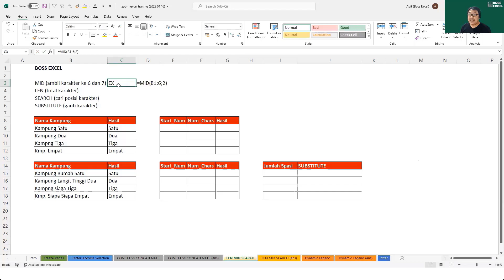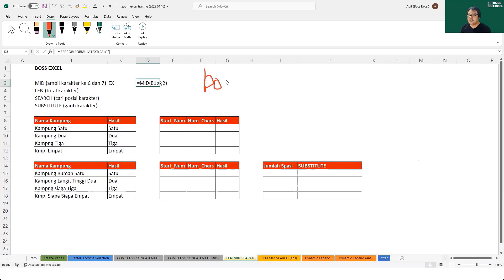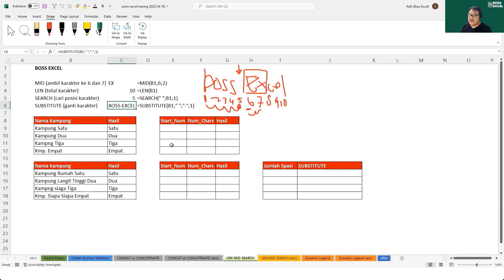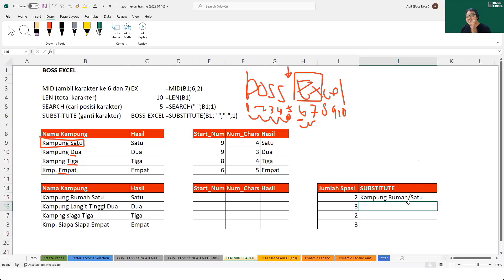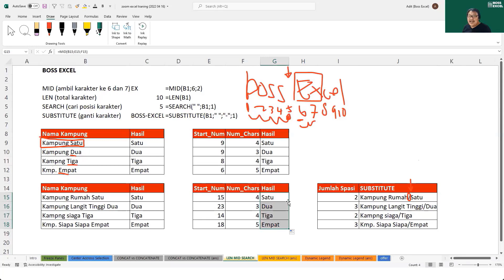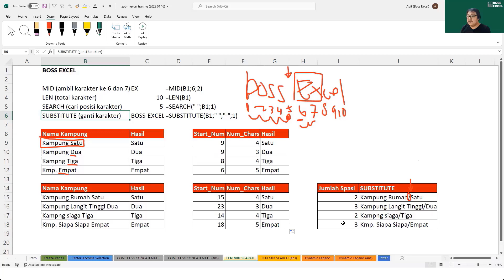Contoh Soal dengan MID, SEARCH, LEN dan SUBSTITUTE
Mungkin temen temen sering banget harus "bersihin" database supaya database nya lebih mudah diolah dengan rumus ataupun pivot table. Beberapa rumus buat bersih bersih adalah MID, SEARCH, LEN dan SUBSTITUTE.

Di video kali ini kita mau bahas beberapa contoh penggunaan rumus MID, SEARCH, LEN dan SUBSTITUTE untuk solve contoh soal yang lumayan menantang.